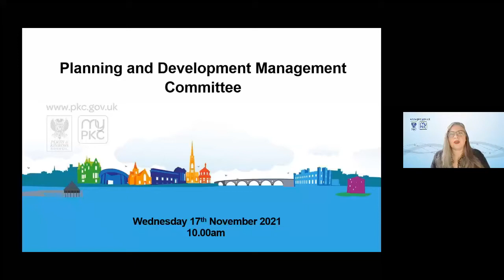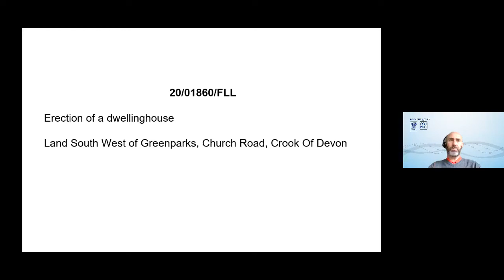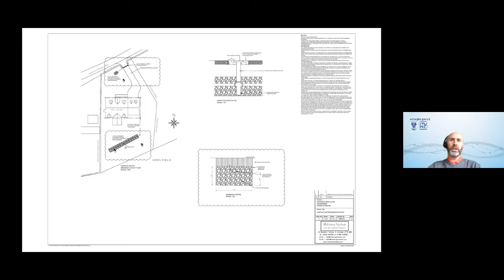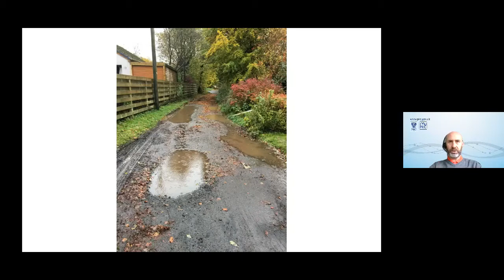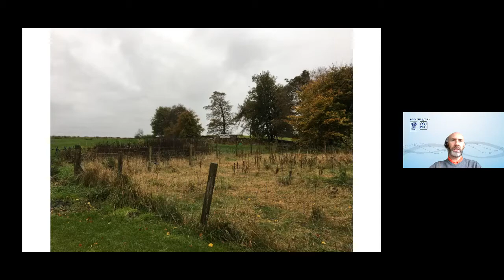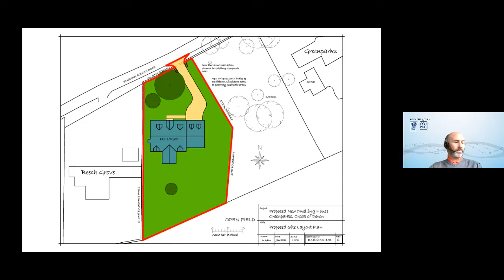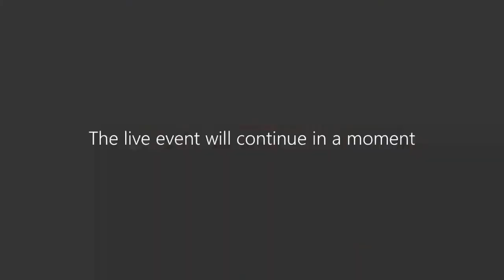Planning and Development Management Committee, Perth & Kinross Council - 17 November 2021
A meeting of Perth & Kinross Council's Planning and Development Management Committee held on Wednesday 17 November 2021.